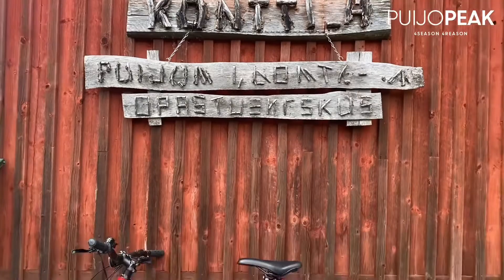Sähköfatpyöräilyä Puijolla_vuokraa Puijo Peak